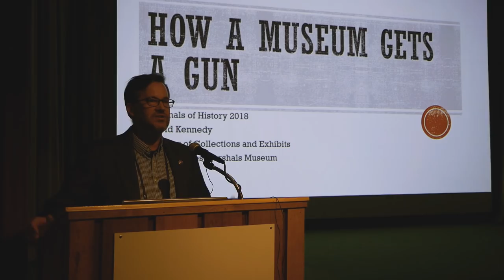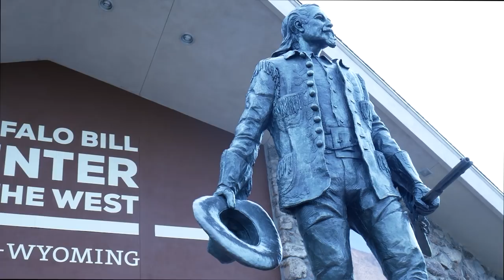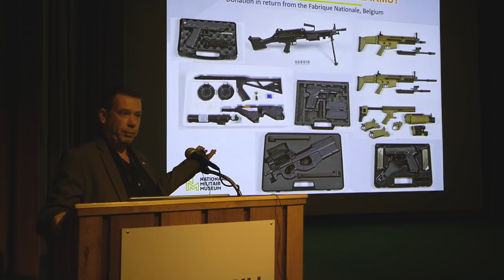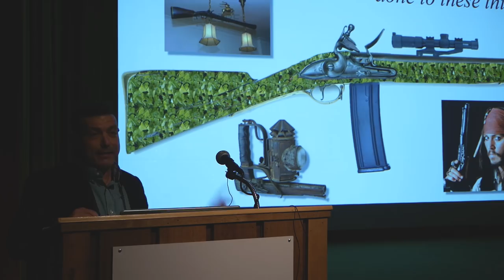The Keepers of Gun History: Firearms Symposium at Cody Firearms Museum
Taking the lead by the Cody Firearms Museum, a unique gathering of firearms museum curators took place in Cody, Wyoming. Representatives from museums such as the National Firearms Centre in Leeds, Springfield Armory National Historic Site, NRA Firearms Museum, Autry Museum of the West, the Metropolitan Museum of Art, Smithsonian Armed Forces Gun Room, National Museum of the Marine Corps, and many other fascinating museums that have a sizable small arms collection showed up to talk guns. For the second year in a row this varied and diverse group of folks discussed the ins and outs of some of the more peculiar difficulties of curating firearms in museums. How do you work in a severely challenging political climate? How do you deal with NFA pieces that come in as unregistered? To what extent are researchers allowed in the collection? What are the ethics of restoring museum pieces?

Although we at TFB certainly aren't curators, it was extremely beneficial for us as researchers to be welcomed by this crowd because we spend so much time in some of these collections ourselves. Springfield Armory National Historic Site and the National Firearms Centre part of the Royal Armouries have especially contributed to many informative episodes about historical small arms and their development at TFB TV.

Many, many, many historical small arms...

Offering the best house-rolled ammunition by the case or quarter case, in addition to ammunition from all of the major brands at the best prices.

FIGHTS HARD, WEARS EASY

The best EDC/gun belts on the market.

𝆕𝆕𝆕 MUSIC 𝆕𝆕𝆕

For You by Signs